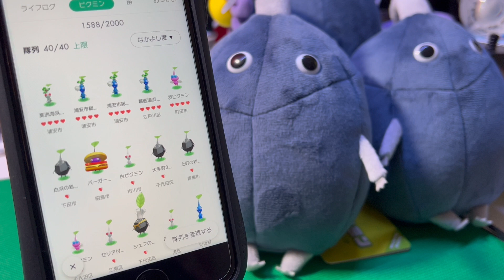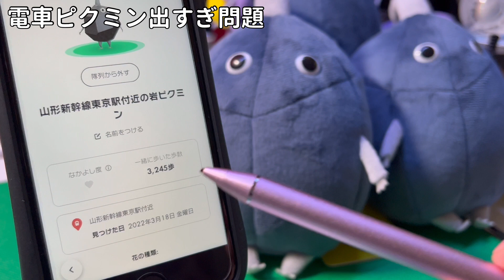【小ネタまとめ】このゲーム、実は歩数制限があるんです など【ピクミンブルーム / Pikmin Bloom 】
-SNS-